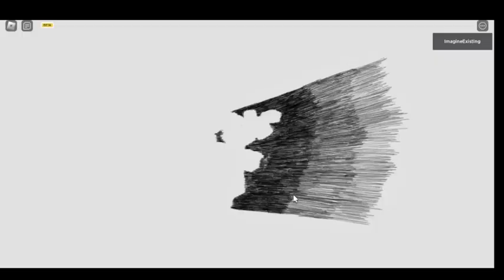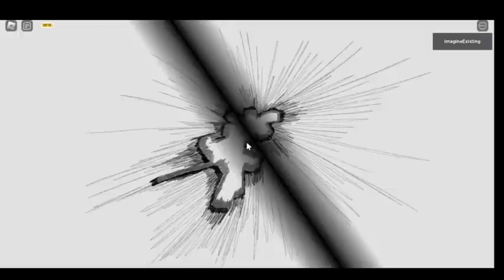New Atomic Samurai Completed?!?!?! (no commentary because I was sick)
Today I check out the new update: Atomic Samurai Is done but not free, new emotes + jjk emotes, and new wall combo.